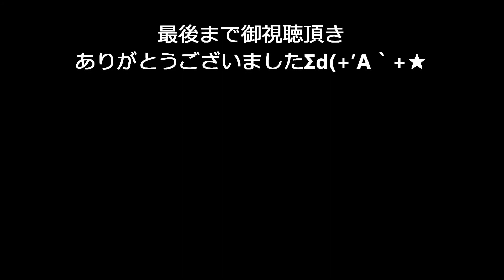山口県立大学奄美連合萩組 YOSAKOI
山口県立大学奄美連合萩組
 YOSAKOIさせぼ祭り2017
 中国ブロック山口県山口市～

保育園発表会 ソーラン節
よさこいソーランロック 保育園